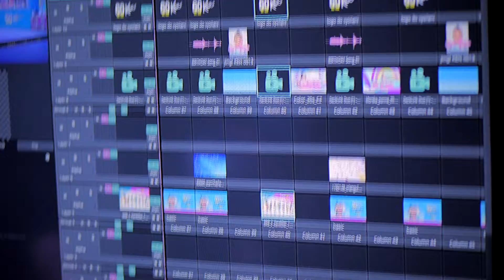MATTEL - Oslava 60. nerodenín KENA!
Oslava 60 je vždy veľká udalosť. Keď ale oslavuje celosvetová detská hviezda - KEN od Barbie, musí to byť pecka! Boli sme pri tom a zákulisie týchto online narodenín zvečnili.